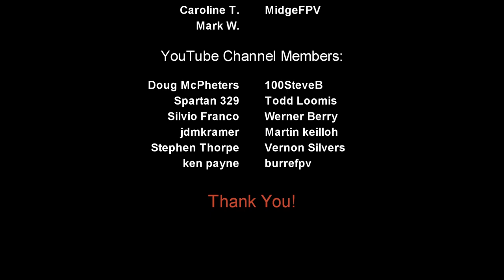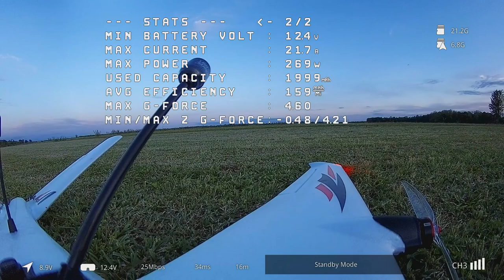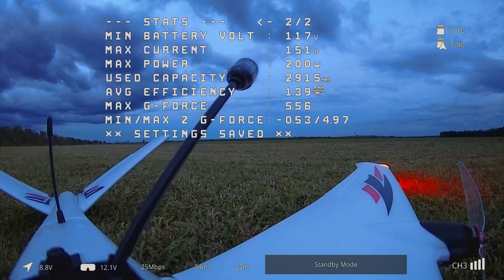Atomrc Swordfish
Huge thanks to my current Patrons:
Werner B.
Douglas M.
tripplewhopper
Robin B.
Lauren R.
David H.
Kevin W.
Josh Z.
A.J. S.
Silvio F.
nadieselgirl
Reindale H.
Henning K.
Adi
Clay Q.
Time Chaser
Julian B.
Sean M.
LAFlyer1
ctx fpv
Craig B.
Peter W.
Steve R.
Jim K.
Caroline T.
MidgeFPV
Mark W.

Channel Members:
Doug McPheters
100SteveB
Spartan 329
Todd Loomis
Silvio Franco
Werner Berry
jdmkramer
Martin keilloh
Stephen Thorpe
Vernon Silvers
ken payne
burrefpv